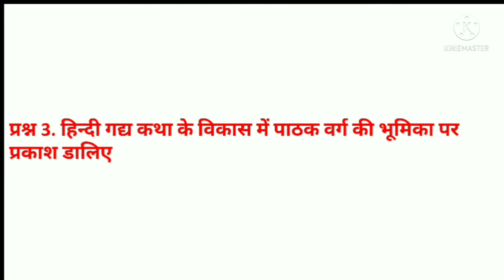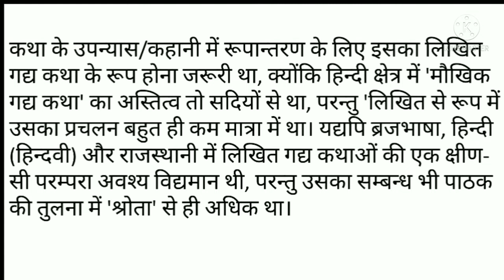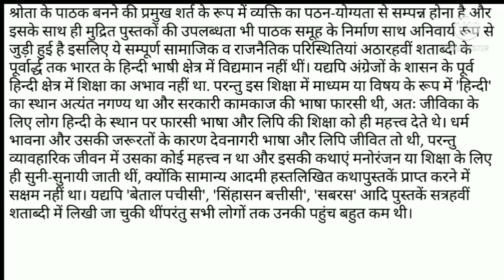MHD-9 l unit-4 l हिन्दी कहानी का उद्भव l Hindi kahani Ka udbhav l Deep_Classes l MHD